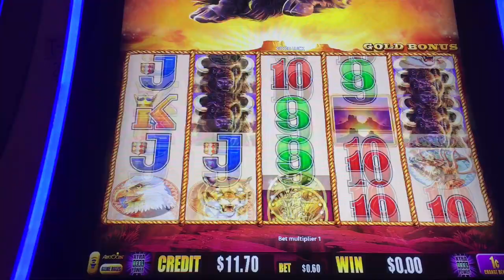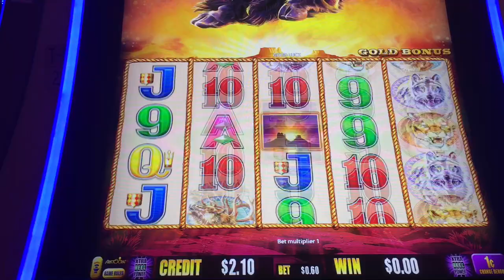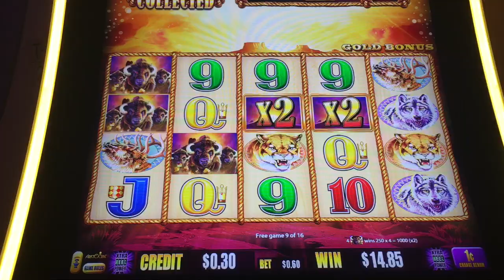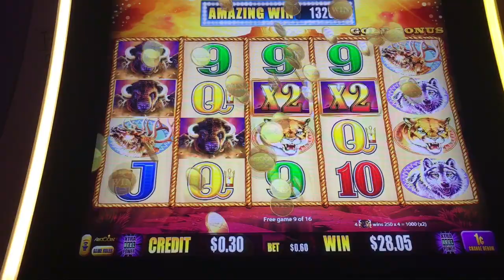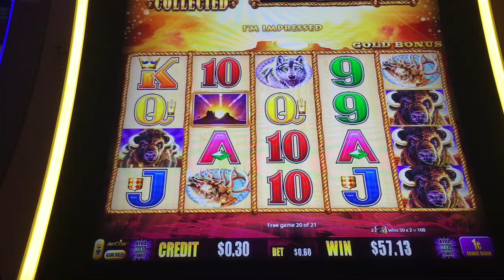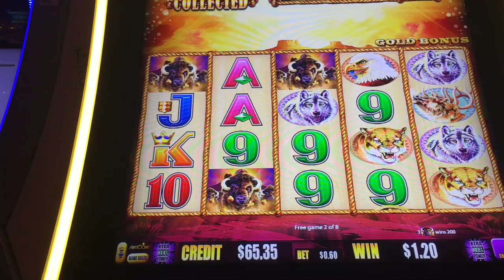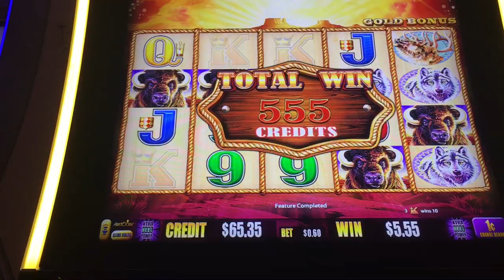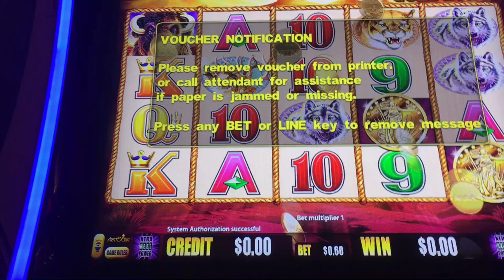WHAT CAN $20 DO? LAST SPIN SAVE! BUFFALO GOLD COLLECTION! BONUS & RETRIGGERS! OMG!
Incredible Last Spin Bonus hit on Buffalo Gold Collection! Never imagined a $20 bill would do the trick! NEVER KNOW! Have FUN!

VARIOUS LOW TO HIGH LIMIT FREE, FUN & ENTERTAINING SLOT PLAY & MORE!

This channel is about having fun and enjoying  life. I love to "Have FUN" playing slots & sharing with you! Inspired by & dedicated in honor of my Mom Angel  who worked so hard all her life and found enjoyment playing slots on occasion!  It's amazingly exciting & FUN! I will share my various slot play, win or lose with tips on bonus wins & features of the game weekly!

Please gamble responsibly!  If slots and the casino is your choice for entertainment, play smart and stay within your means!!! That way win or lose you GO HOME A WINNER!  Your Health is your Wealth! Take Care of Yourself and remember  "HAVE FUN!!!

WISH YOU ALL THE BEST OF LUCK! Videos are intended for the legal Age limit in your State!

SLOT ANGEL